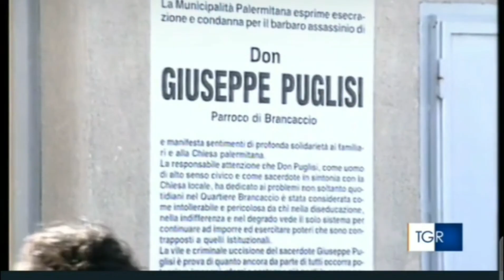175 VIDEOMEDITAZIONI - P. PINO PUGLISI - PRETE SEI MIO FRATELLO - DI P. GIUSEPPE IMPASTATO SJ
videografica e lettura p Tiziano Repetto SJ
P. PINO PUGLISI -